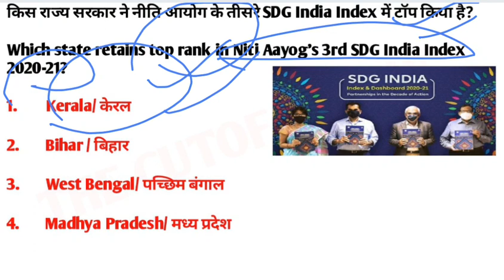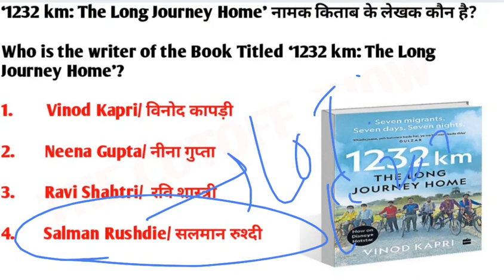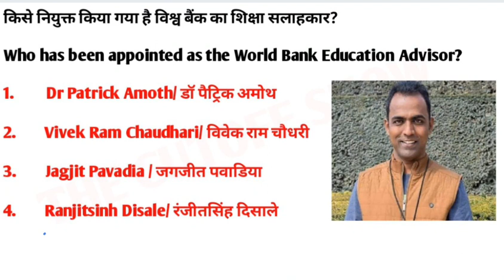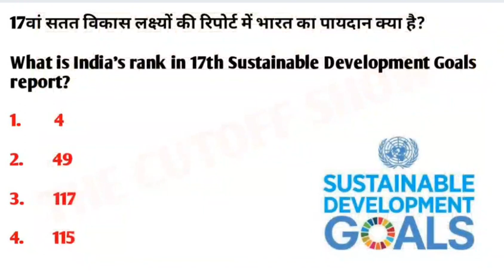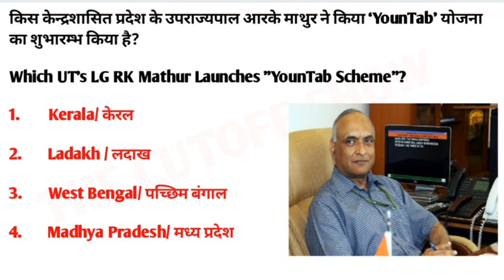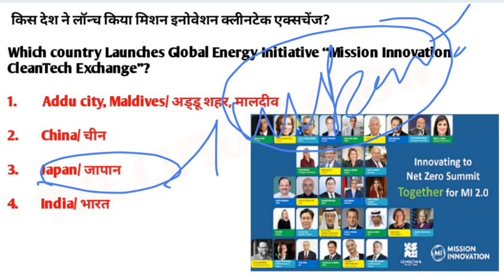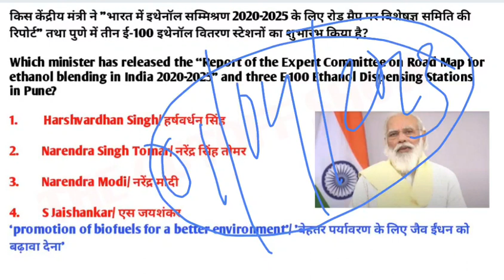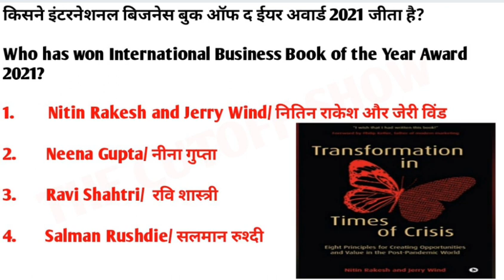7th June and 8th June Current Affairs (हास्यपद तरीके से, कभी न भूलोगे)